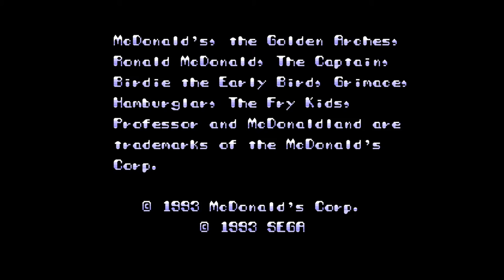McDonald's Treasure Land Adventure (MegaDrive) - Playthrough Complete (Longplay)